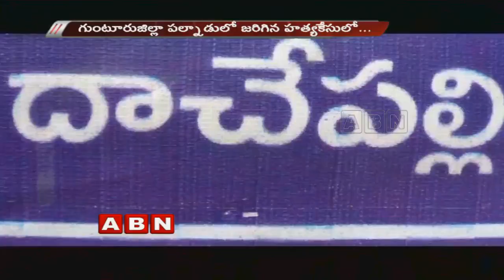Court verdict on Palnadu assassination case | Guntur | Red Alert